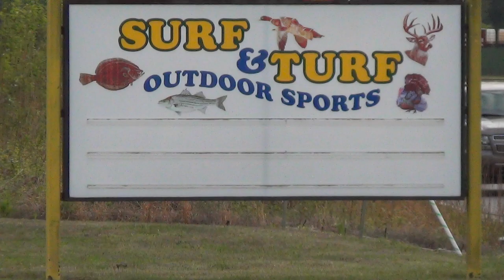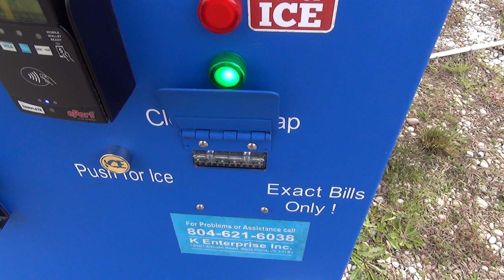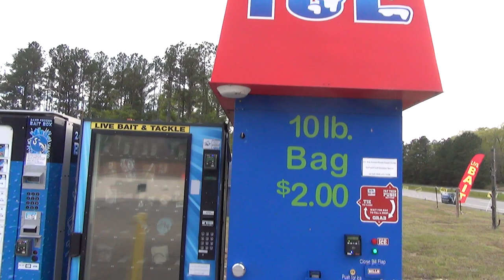EPIC FAIL! Ice Vending Machine near West Point VA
Thankfully I didn't ACTUALLY need the ice! That would have ruined someone's day :)